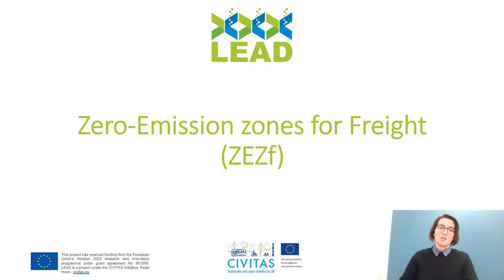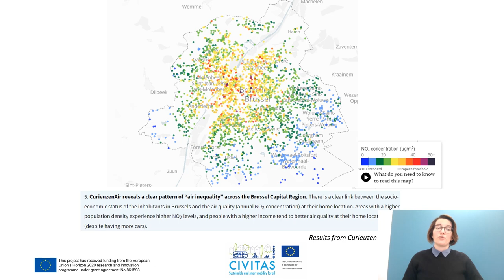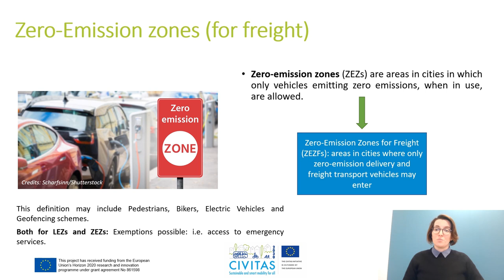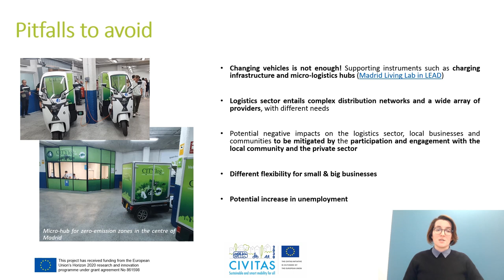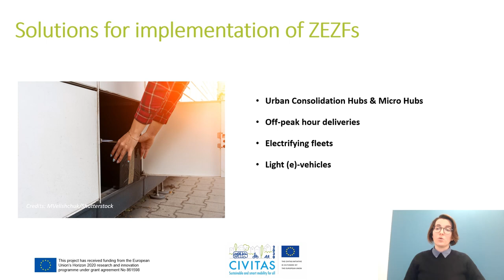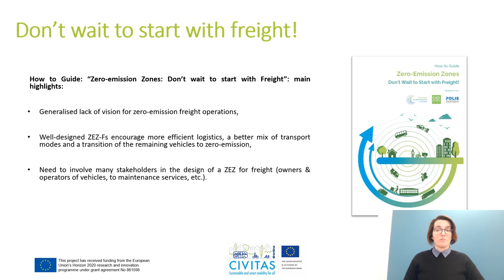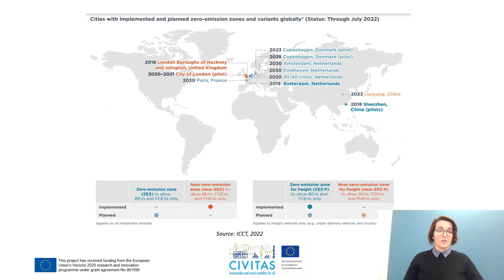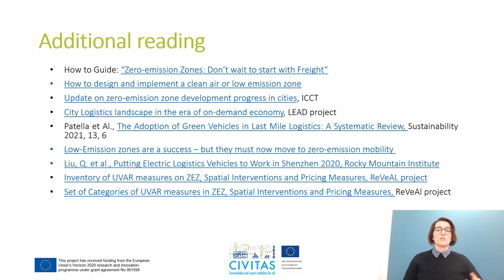Zero-Emission zones for Freight (ZEZf)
Module 1.2 Electrifying the last-mile of the LEAD MOOC:
Claudia Ribeiro from POLIS focuses on push and pull policies enabling the transition to zero-emission last-mile logistics, such as Zero-Emission Zones.